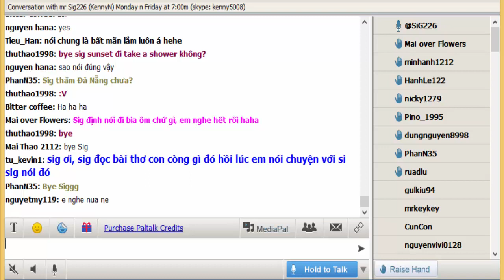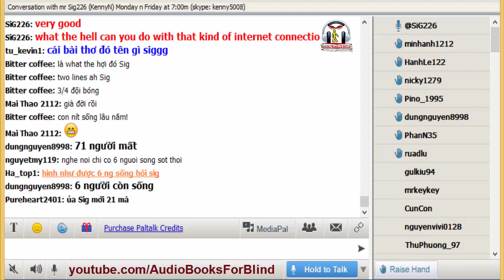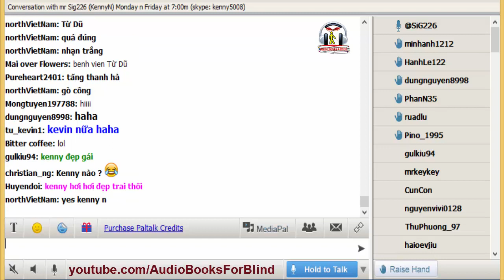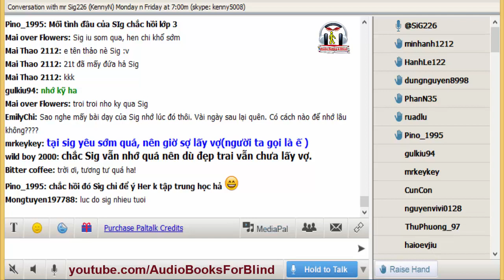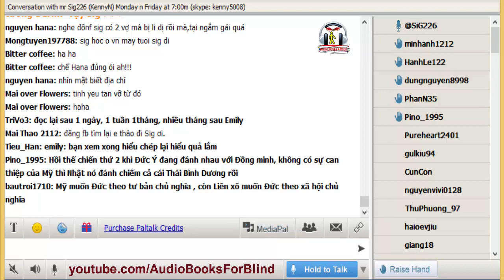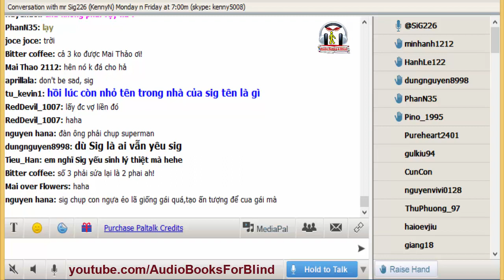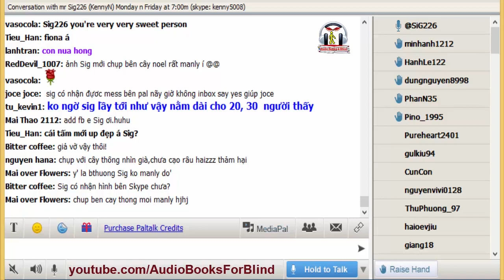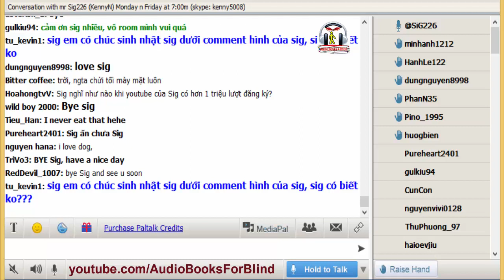Những tin đồn về nguyên nhân Sig đẹp trai bị ế vợ?... :p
Bạn có biết:
- Tại sao nước Đức bị chia hai?
- Máy bay là phương tiện an toàn nhất thế giới?
- Mất động lực học tiếng Anh thì phải làm sao?
+ Sig ế vợ là do bị bệnh bất lực… :v
+ Sig từng ly dị và có con phải chu cấp tiền nuôi con… :v
+ Sig bị nghi là đồng tính… :v

Kho sách nói dành cho người mù